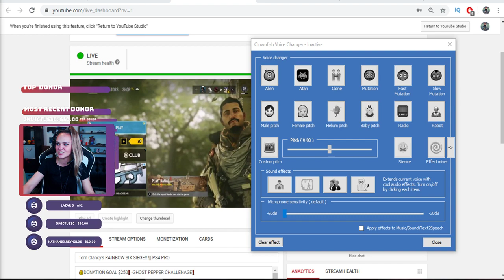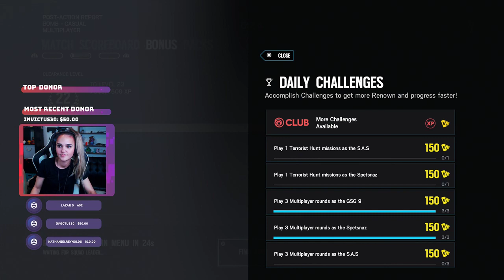Tom Clancy's RAINBOW SIX SIEGE!! !|| PS4 PRO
➡️ Gifs: $3.14 / $3.33 / $5.00 /$6.66/ $10.00 / $25.00 / $50.00 / $100+
😱 JUMP SCARE TIPS - $100+

ART done by:
ME!

ANIMATIONS done by:
Myselft again :P

RULES TO THE STREAM!
Have you been timed out? Possible reasons are:
~flooding the chat
~emoji's (max 4 per message)
~self-advertisement/promotion
~or inappropriate messages.
Don’t be arrogant about it, come back to chat, be positive, and it won’t happen again!

UNACCEPTABLE (IMMEDIATE BAN):
RACISIM, HATE-SPEECH, CRUDE/SEXUAL COMMENTS REGARDING MY PHYSICAL FEATURES/BODY PARTS, ASKING NAME/AGE/LOCATION OR RELEASING SUCH INFORMATION TO PUBLIC CHANNEL.

HOW TO GET MOD:
1) Don’t ask for it.
2) Be a positive, contributing member of the chat.
3.14159) i like Dayton he is my bf :* also hes ghey
3) Help new people with simple questions asked in chat.
4) Be present for streams.
5) New MODS are voted in by current MOD team.